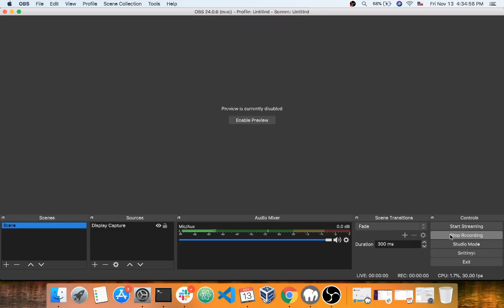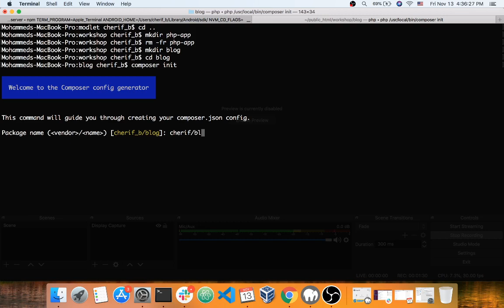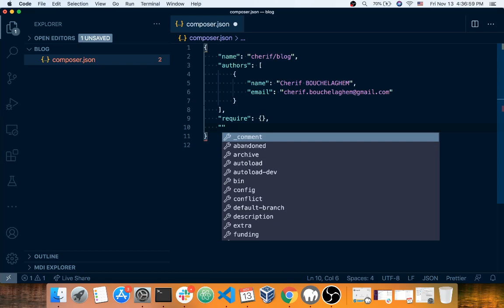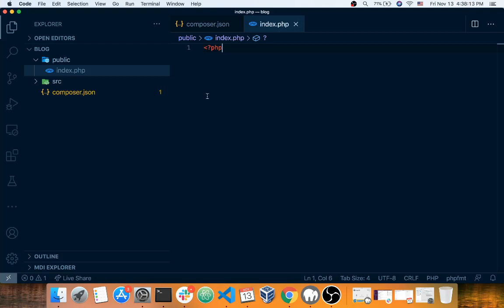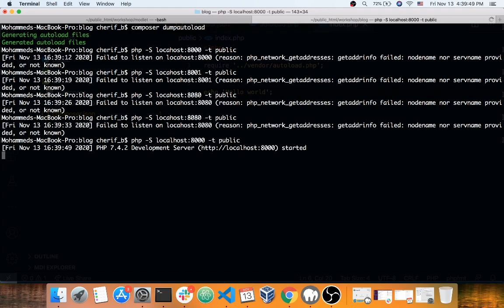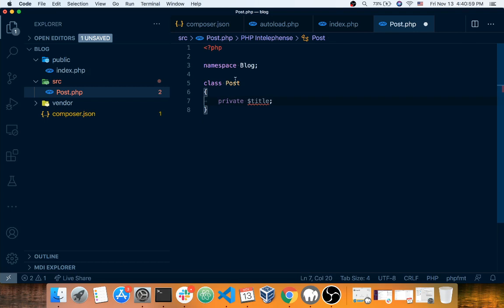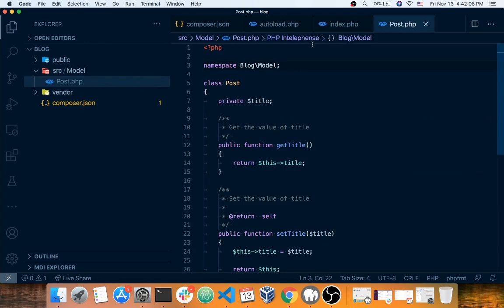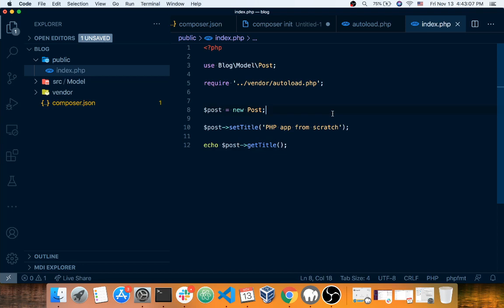PHP App from scratch پي اش پي من الصفر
Building PHP Application from Scratch in Algerian dialect
پي اش پي من الصفر